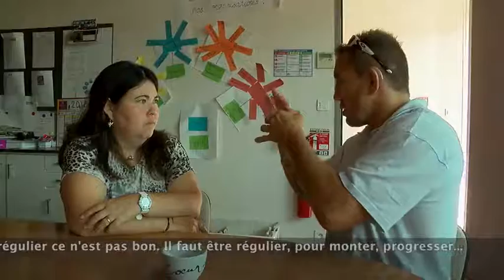Cyril Jonard au contact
Avant Rio et entre deux périodes d'entraînement, le judoka Cyril Jonard est venu rendre visite aux travailleurs handicapés de l'ESAT (établissement et service d'aide par le travail) l'Envol dans la zone de Romanet. Au fil de la découverte des quatre ateliers du site il a pu échanger avec le personnel et les formateurs. Un parallèle est venu entre l'entraînement du sportif de haut niveau et l'évolution professionnelle et personnelle des travailleurs handicapés. Après les Jeux, c'est sûr, Cyril reviendra.&nbsp; + d'infos sur le site handisport Limousin